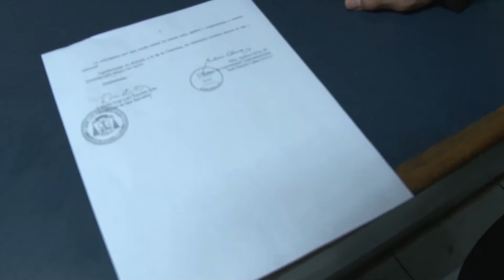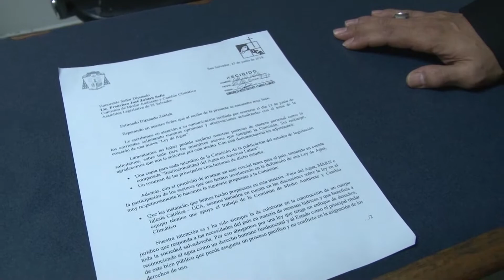Iglesia Católica y la UCA entregan propuesta de institucionalidad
Autoridades de la Universidad Centroamericana (UCA) junto a la arquidiócesis de San Salvador entregaron una solicitud de institucionalidad de Ley de Agua a la Asamblea Legislativa.